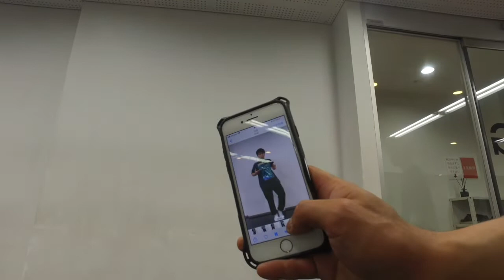Litefeet Hills lesson Archive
JumiLiteによるLiteFeetクラスの模様を届けます。
アナタのLiteFeetの参考にして下さい。

“将来の夢なんて、今叶えちまえ！” をスローガンに
ライフワークそのものを変える、
JumiLiteオンラインサロン
『LITEFEET-DOME』
メンバー募集。

👉 『将来の夢なんて、今叶えちまえ！』
毎日あなたの役に立つ事を発信。
ダンスレクチャーにLitefeetの歴史や未来を語り、
考えや役に立つラジオ、ブログ。
僕のアナタのプロジェクトを立ち上げ
サロンメンバーと共にディスカッションや
あなたの夢や挑戦、やりたいを応援し、
あなたの”できない”までも応援する場所。

👉 『誰一人置いていかない世界目指したい。』
夢に挑戦するダンサー達も、
LiteFeetが好きな主婦からサラリーマンも
これからLiteFeetを始めたい人や
Litefeetに夢中な人達も集まっている場所。

👉 『心に響けば、人は熱狂する』
自分や自分の生徒の成長の悩みや、
ダンスを仕事にする為に必要なことなど、
他では相談できないものだけど、
ここでなら僕や仲間たちとともに
解決策を導き出せます！

限定50名 (残り19名)

▪️LiteFeetは世界を救うキャンペーン
(帽子を使ったLiteFeetダンスの笑顔になれるエネルギーで、世界の子供達やハンディのある人たちへ元気を与えるための社会活動を行っています！)